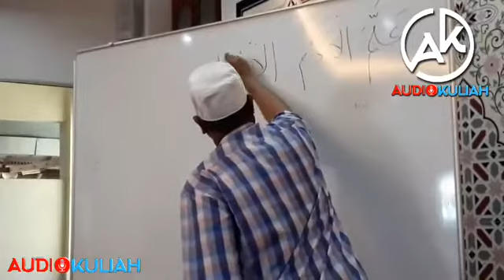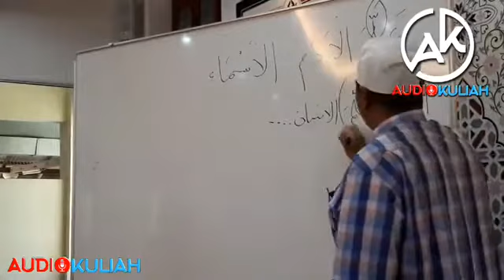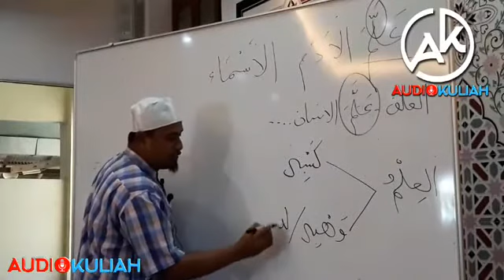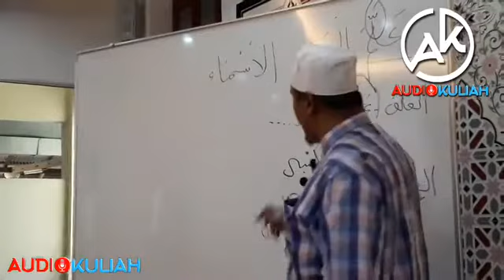USTAZ NOR AZMAN BIN MOHAMAD PERLANTIKAN MANUSIA SEBAGAI KHALIFAH DI BUMI & PENGAJARAN BAHASA KEPADA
USTAZ NOR AZMAN BIN MOHAMAD

PERLANTIKAN MANUSIA SEBAGAI KHALIFAH DI BUMI & PENGAJARAN BAHASA KEPADANYA